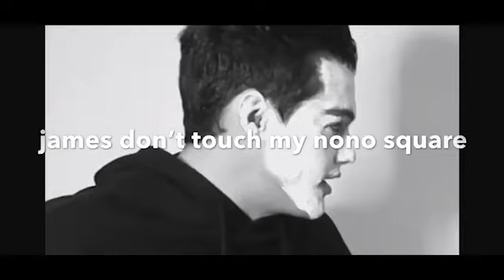Ethan and Emma Fanfiction: Truth or Dare with the Sister Squad